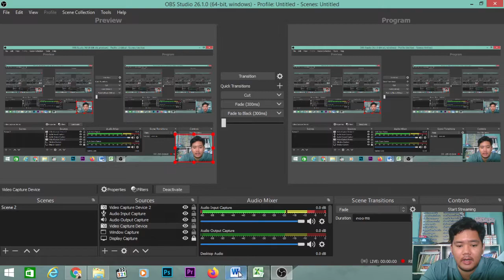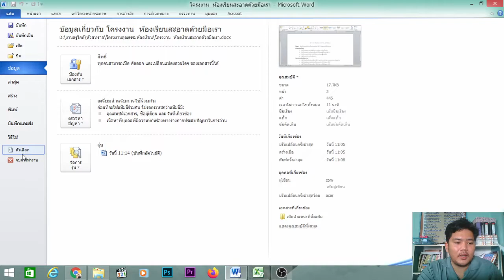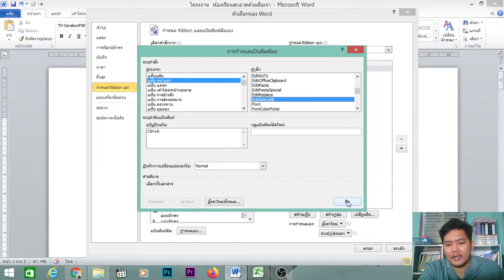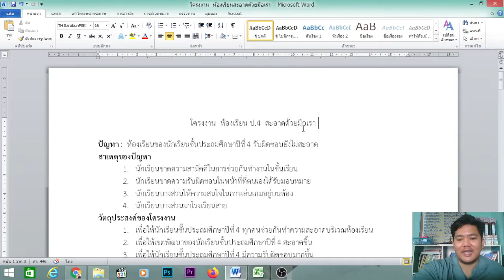How to แก้ยังไง !!! word ใช้ ctrl+a , ctrl+c, ctrl+x, ctrl+v ไม่ได้ l ทำยังไงมาดูกัน